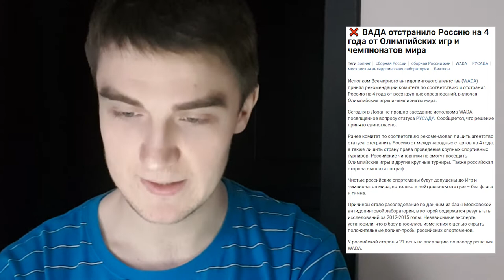Сборную России по Футболу отстранили от ЧМ 2022 Решение WADA о допинге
Сборную России по Футболу отстранили от ЧМ 2022 Решение WADA о допинге. Допинговый скандал. Бан российского спорта. Вада.